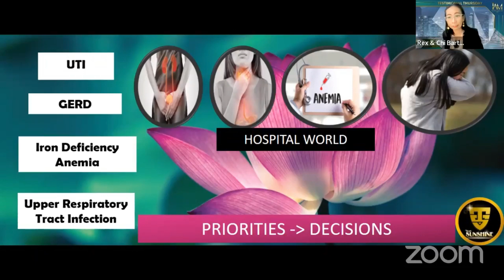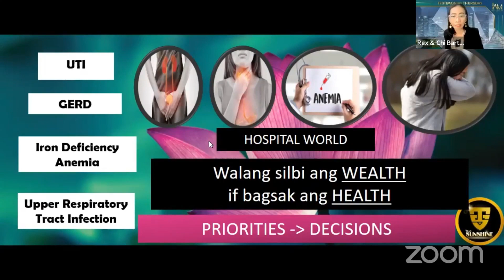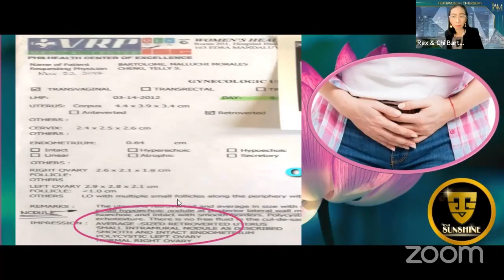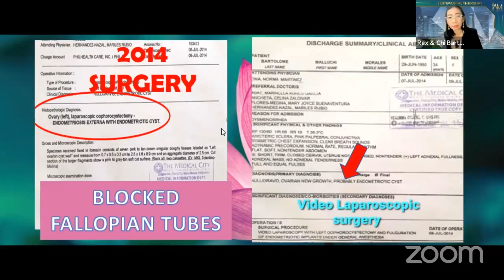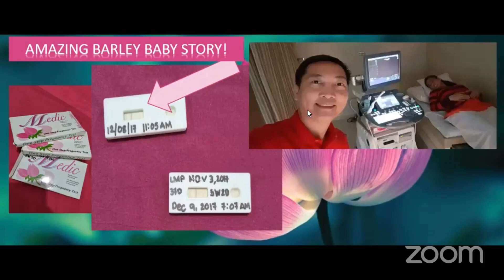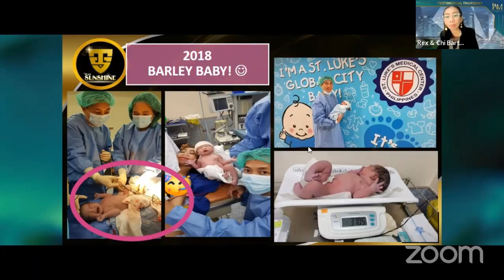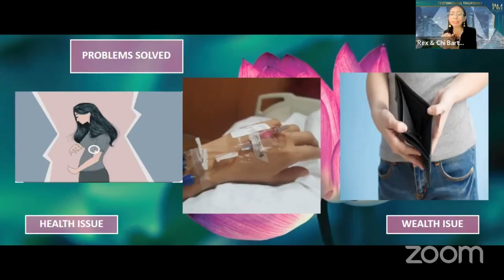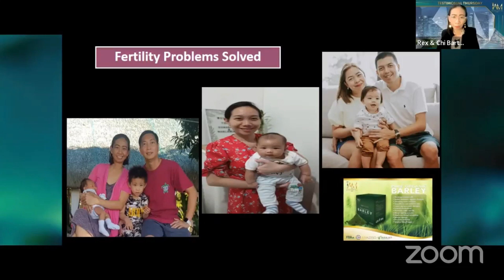Amazing Barley Testimony: UTI, Gerd, Iron Deficiency Anemia, Upper Respiratory Tract Infection, PCOS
Personal Facebook: Andrea Abesamis Belmonte